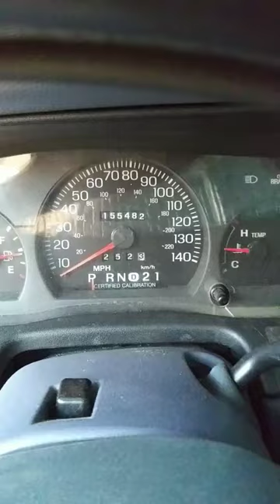P71 in TN 2022 Pantherfest new parts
A short video about the last-minute parts I installed on the P71 just before leaving for TN for the 2022 Pantherfest.